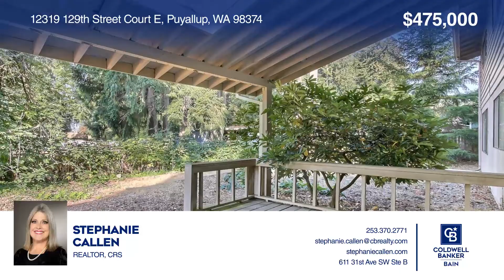12319 129th Street Court E Puyallup, WA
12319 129th Street Court E, Puyallup, WA

A covered front porch welcomes you into this large home in Puyallup. With four to five bedrooms this home offers a large corner lot, an oversized two-car garage, and room for an RV. You will love the amount of living space in the huge living room with an electric fireplace and dining room with built